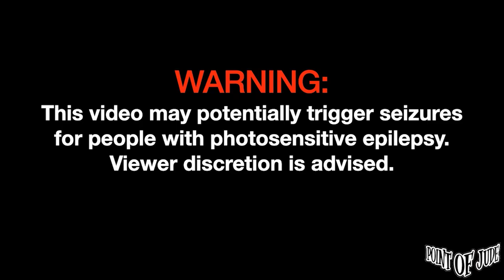Lory — Slow Down | Live at Balcony Music House [FULL PERFORMANCE] (October 07, 2023)